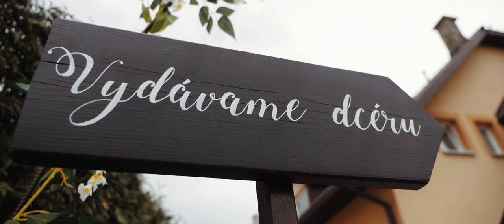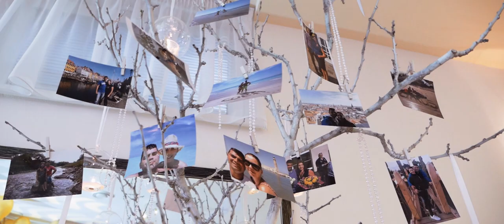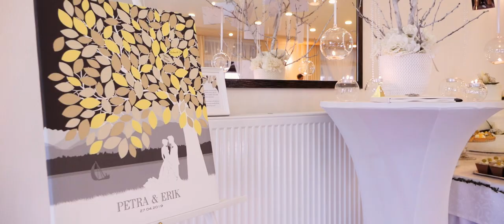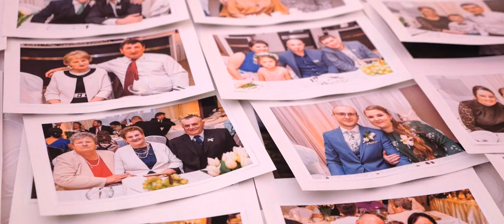SVADBA - klip (Spišská Belá - Sála Fantázia) kameraman na svadbu Robo Video / svadobný film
kameraman / strih: Robo Video

fotograf: Vladimir Citriak
Dj Edo Kenedy Horanský
hudobná skupina Family

svadobné video, svadobné videa,svadobný film, letecké zábery, FullHD, 4K, UHD, kamerový stabilizátor Moza Aircross, Pilotfly, DJI Phantom 4 / Air, G7, GH5, GH5s, GX80, G80, LX100, SONY PXW X70 ...